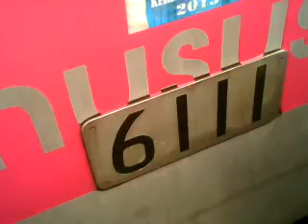stasiun JatiNeGara-ManggaRaI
hunting di st jatinegara dan manggrai 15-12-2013